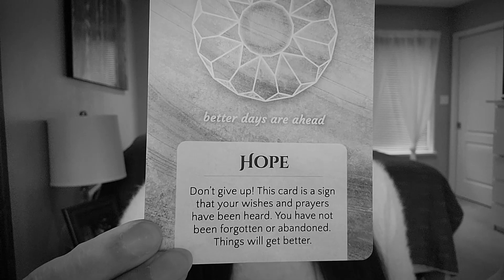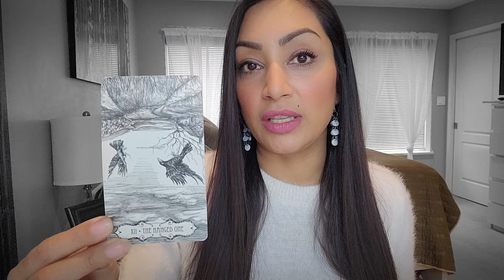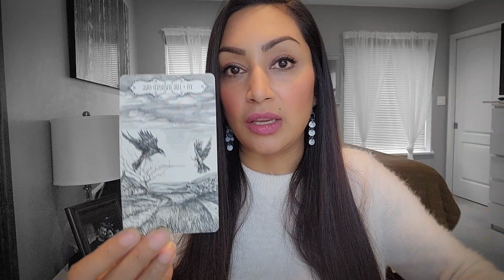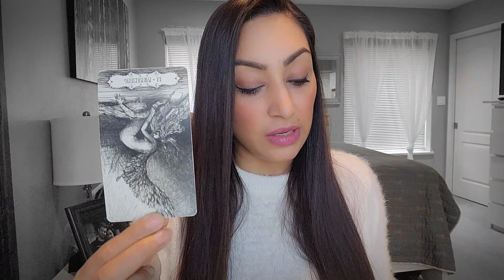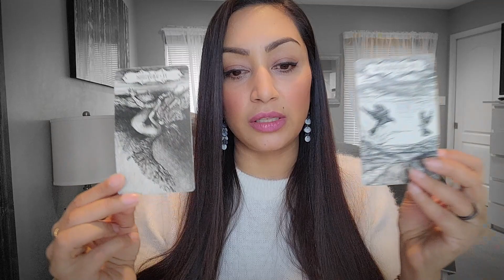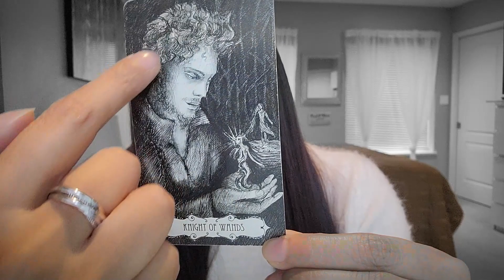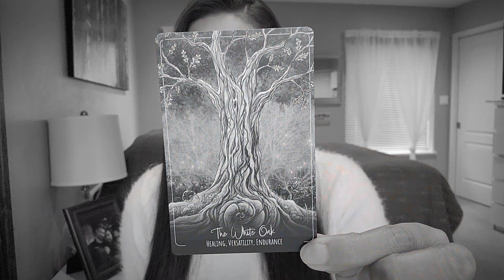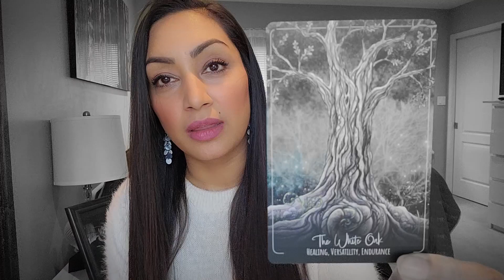CAPRICORN ♑ PREPARE FOR 2023: Major Changes Ahead! ✦ Dec 11th - 18th Weekly Tarot Reading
-- I offer 48 hour Same Day Reading for $100 (CDN)
Your reading within 48 hours from payment & questions being received. The reading can range from 30 - 45 minutes on average. Tarot readings are pre-recorded and uploaded to YouTube unlisted. Meaning only you and whoever you decide to share the link with can view it. The link will be emailed to you once completed.

Hello my beautiful Capricorn friends! This is your Weekly Tarot Message from Spirit Guide. This is a Timeless Tarot Reading and the date is only meant for upload purposes. If you're seeing this reading on a different date than mentioned in the title, that's totally okay as this message was MEANT FOR YOU to see it one any given day.

Whenever you’re confused about a situation and you’re looking for answers, it’s always a good option to ask the your Spirit Guides for guidance through Tarot! Whether you steadfastly believe these cards can tell you your future or you simply love the ritual of it all, your Tarot Reading for the week will give you the guidance you’ve been needing.